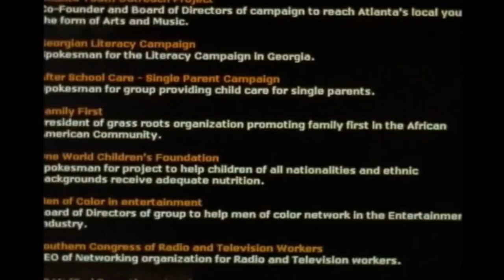Lark Voorhies & Kadeem Hardison | Fire & Ice Scenes I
In Fire and Ice, Lark Voorhies plays the savvy security tech owner Holly Ames, daughter of a Georgia politician, who gives talk show host Michael Williams (played by Kardeem Hardison') a hard way to go in winning her heart. This BET movie was filmed in 2001.

sbtb
Salvado Por La Campana

NOTE: "I do not own this movie in any way. For educational and historical purposes."
Sauvés par le gong